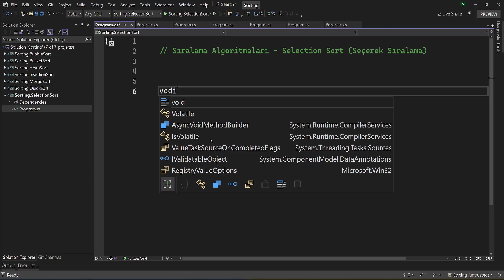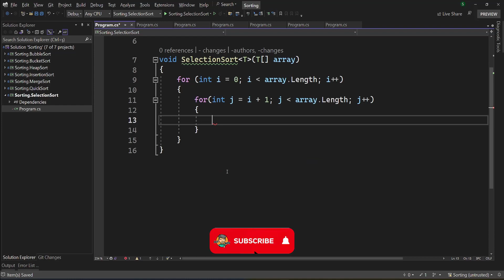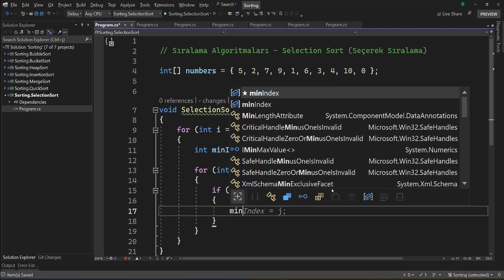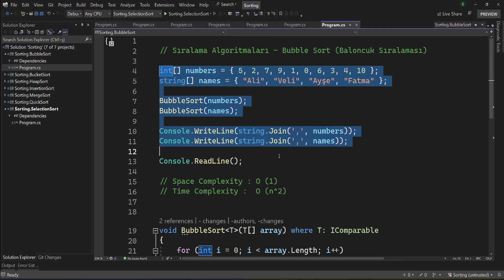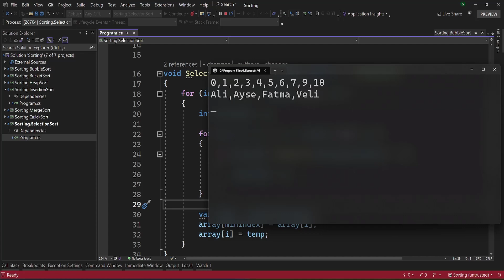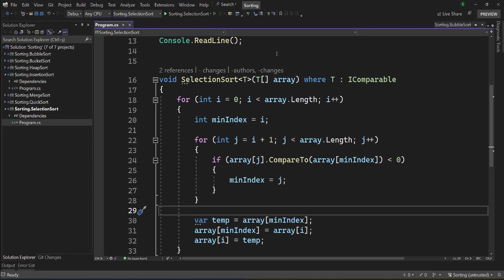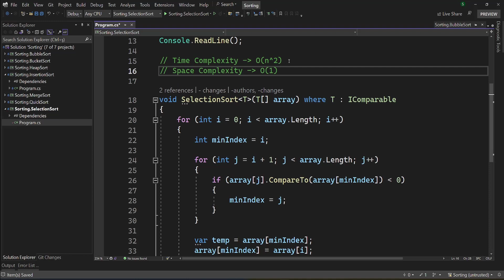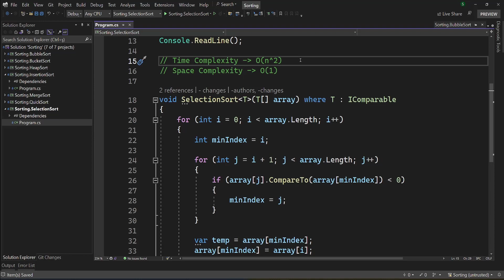Selection Sort | Seçerek Sıralama | Sıralama Algoritmaları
Sıralama algoritmaları, her ne kadar farkında olmasak da yazılım dünyasının ayrılmaz bir parçasıdır. Kullandığımız pek çok uygulama ve yazılım, sıralama işlemlerinde çeşitli verimli algoritmalar kullanır. Ancak hangi algoritmanın hangi durumda ne kadar verimli olduğunu hiç merak ettiniz mi? Bu oynatma listesinde, farklı sıralama algoritmalarını ve onların verimlilik derecelerini detaylı bir şekilde inceleyeceğiz. Bu durağımız Selection Sort, yani Seçerek Sıralama. Keyifli seyirler dileriz.

Geliştiricilerin merak ettiği ve bilmesi gereken sıralama algoritmalarına dair bu yolculukta bizi takip edin!